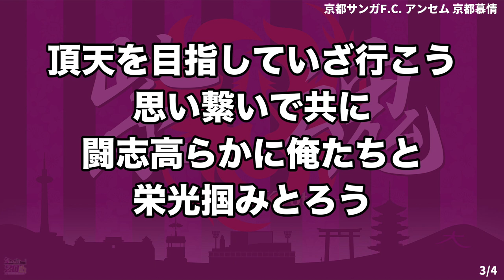京都サンガF.C. アンセム 京都慕情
音源ではきょ・う・と！で切れていますが、選手入場時等はこの後でタオルマフラーなどを回し、同じメロディで「ラララ〜」と繰り返します。

・歌詞

愛するサンガよ！俺たちと共に歩んで行こう
喜び悲しみ分かち合いどんな時も側に居るー！

京都の誇り胸に抱いて鳳凰が如く羽ばたけー

誰にも負けない想い込め全てを懸けて闘え！！

頂天を目指していざ行こう思い繋いで共にー

闘志高らかにー俺たちと栄光掴みとろうー

熱く！強く！さぁ奮い立て！紫の勇者讃えよー

きょ・う・と！

以下、上記メロディでラララを繰り返し。